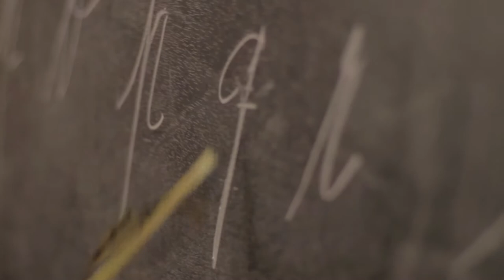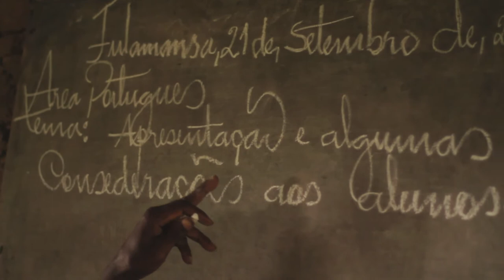Bambaran | Sucotô-Fulamansa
Excerto do documentário sobre Educação Básica, gravado na Guiné-Bissau.

Anunciante: FEC - Fundação Fé e Cooperação
Realização e Produção: Dolly Filmes
Direção de Fotografia: Álvaro Campos
Produção, Edição e Pós-Produção: José Cunha